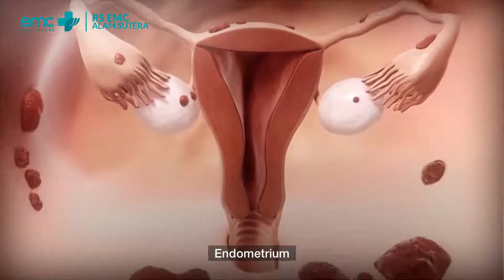Penanganan Adenomiosis - EMC Alam Sutera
Rasa tertekan pada perut bagian bawah akibat membesarnya rahim merupakan salah satu gejala dari Adenomiosis.

Adenomiosis adalah suatu keadaan dimana jaringan endometrium yang tumbuhnya masuk kedalam otot rahim. Normalnya jaringan endometrium itu adanya di cavum urteri atau rongga rahim.

dr. Mufti Yunus, Sp.OG (Dokter Spesialis Kebidanan Kandungan RS EMC Alam Sutera).

Contact Center EMC Healthcare : 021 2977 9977 (WA / Call)